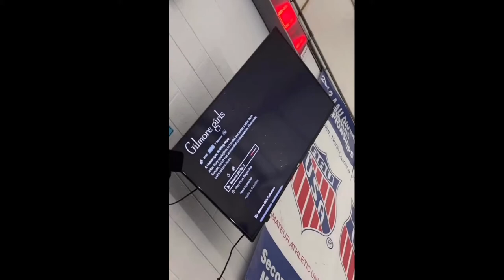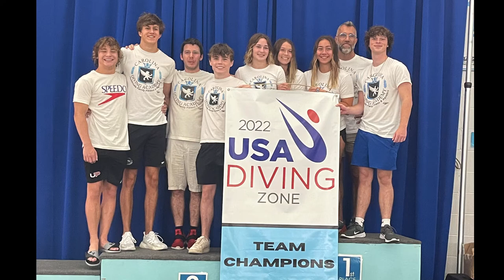CDA Senior Video 2022